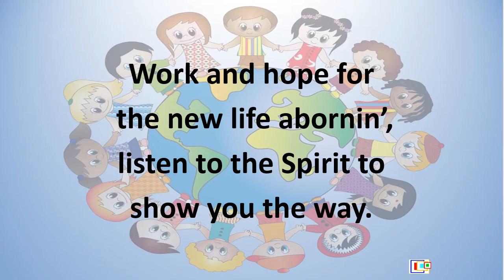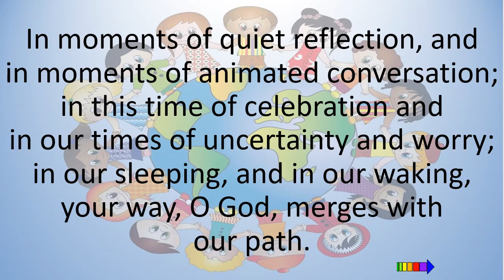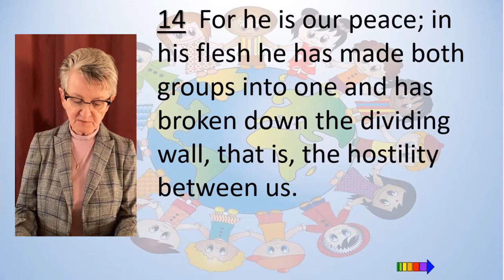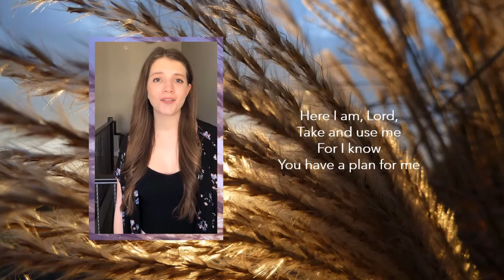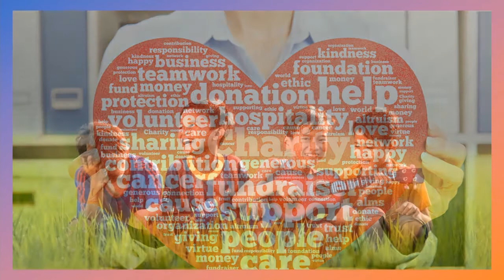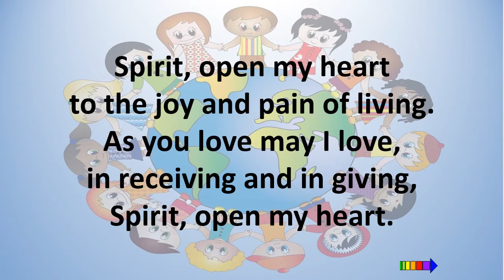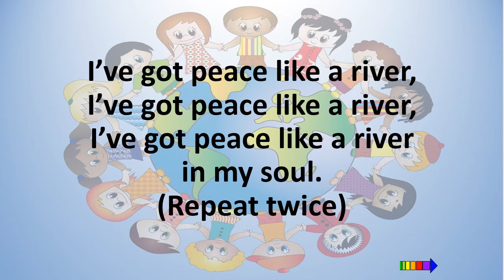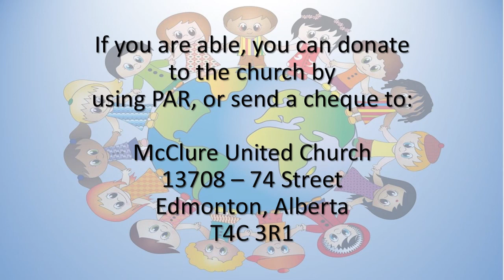July 25, 2021 - McClure United Church Online Service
Our regular online services are held on Sundays at 10:30 am using Zoom. Join us at 10:15 am for visiting before the service.

There is also a live service at the church on Sundays at 10:30 am. The address is 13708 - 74 Street NW, Edmonton, AB T4C 3R1.

We have One License permission (A-736542) to present music in this video.

Special music: Here I Am, Lord
Performed by Natasha Stapleton
Accompanied by Sandi Ollenberger
Written by Tom Long and Allen Pote

We hope you enjoy these services and we welcome your feedback.